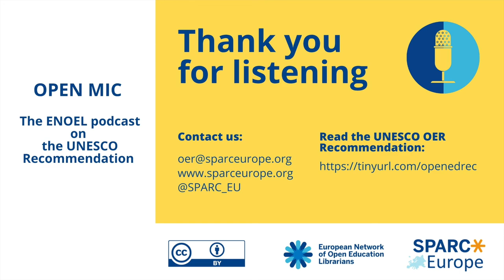Open Mic: the ENOEL podcast on the UNESCO OER Recommendation. OE Bite: 5th area of action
In this episode of OE Bite Kamila Kokot-Kanikula and Mira Buist-Zhuk, members of the European Network of Open Education Librarians (ENOEL) dive deeper into the fifth area of action of the UNESCO Recommendation on OER: International cooperation.

Under the Spotlight series of webinars in which OE practitioners share their expertise and personal journeys with OE
An ENOEL toolkit on Open Education benefits, translated into 16 languages by the network members

OE drops, a series of short videos explaining the basics of Open Education to newcomers;
OE bites, an international collaborative effort of ENOEL librarians.